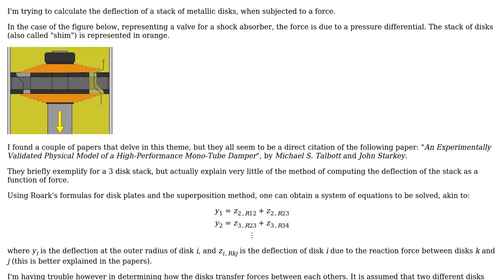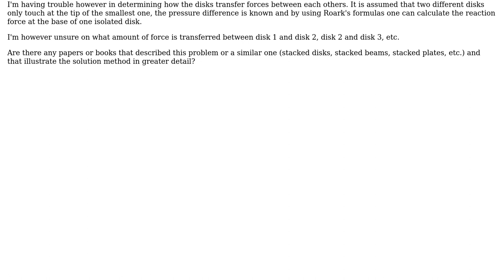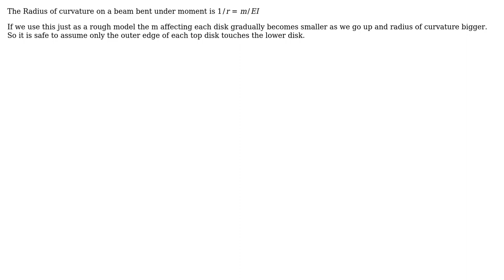Engineering: Deflection of a stack of disks under applied force/pressure (2 Solutions!!)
Engineering: Deflection of a stack of disks under applied force/pressure

With thanks & praise to God, and with thanks to the many people who have made this project possible! | Content (except music & images) licensed under CC BY-SA | Music | Images & others | With thanks to user Wasabi user Nagarajan user kamran user Andre Almeida and the Stack Exchange Network Trademarks are property of their respective owners. You are responsible for your own actions.